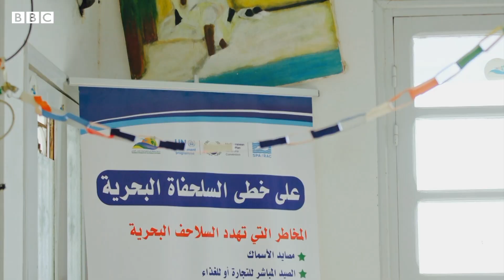هل تنقرض السلاحف البحرية من تونس؟ 🇹🇳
هل يتمكن الشباب في تونس من حماية السلاحف البحرية من الانقراض؟
نتابع في هذا التقرير أماني بركوس في رحلتها للحفاظ على السلاحف البحرية وتنظيف الشواطئ المهددة بالنفايات الصناعية والنفايات البلاستيكية.
إعداد: سيف الدين الرباعي
تنفيذ: فراس الربيحي
مونتاج: فرح دعحة
يلقي برنامج بي بي سي إكسترا التلفزيوني الضوء على قصص إنسانية فريدة من حياتنا، نعيشها ونرويها لشباب منطقة الشرق الأوسط وشمال أفريقيا، أسبوعياً كل يوم خميس على شاشة بي بي سي عربي على الساعة الخامسة والنصف مساء بتوقيت غرينتش.
شاهدوا حلقة بي بي سي إكسترا المخصصة للحديث عن المبادرات الشبابية التي تهدف للحد من التأثير السلبي للتغير المناخي: